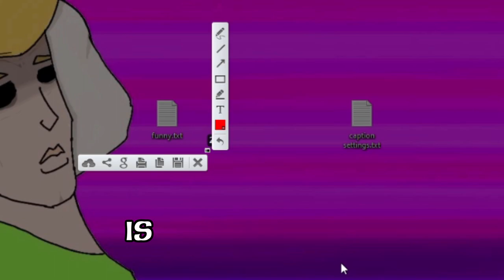THE G502 MOUSE SONG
This song is about my Logitech G502 mouse that won't stop DOUBLE CLICKING!!!

Lyrics:
Oh G502,
What happened to you?
Used to have a godly click
But now,
I wanna throw you like a brick
Bought you last year and you had a click that pleased my ear
High DPI and free scroll wheel,
Made it hard for me to peel away from you!
All you do now is double click,
Obsolete G502...